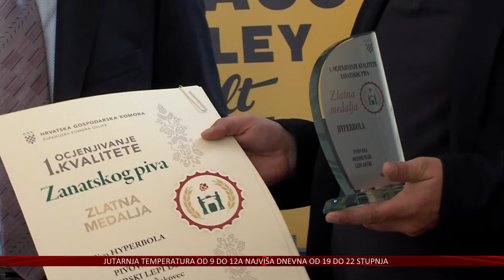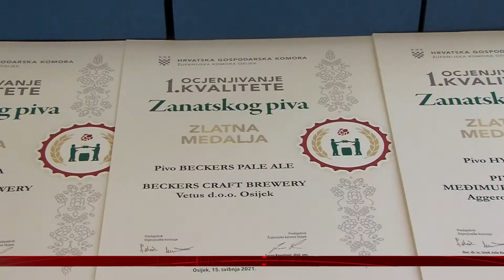Zanatska piva u Osijeku ovjenčana zlatni, srebrnim i brončanim medaljama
Nakon meda, kulena i rakije na red je došlo –zanatsko pivo. Vrhunska piva malih pivara iz cijele Hrvatske na prvom ocjenjivanju piva u Hrvatskoj gospodarskoj komori u Osijeku pobrala su pohvale i priznanja, a najbolja i – medalje.